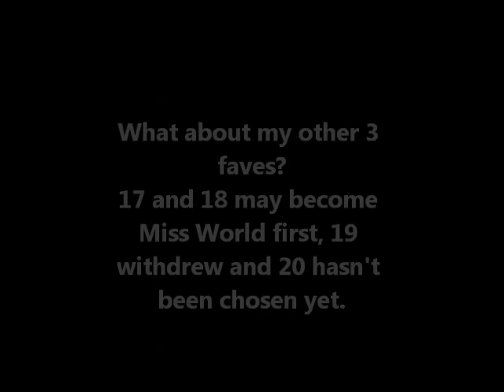Miss Universe 2015 2016 Top 16 July evening gown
Please, visit all the pages, sites, photographers's pages, magazines, tvs, blogs, bloggers etc whose names, banners, logos or urls are on the photos. All those places on the web are wonderful and have contextualized information on Miss Universe 2015 and the Nationals leading to it, top quality pics, news and lots of things about beauty pageants.